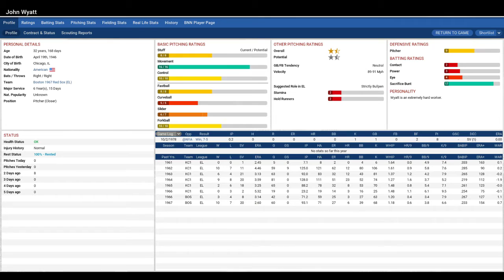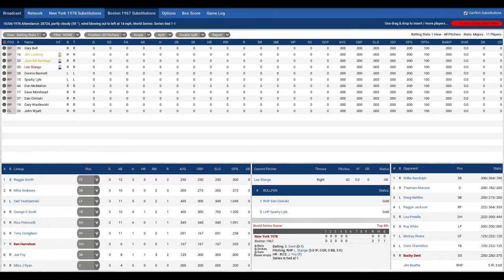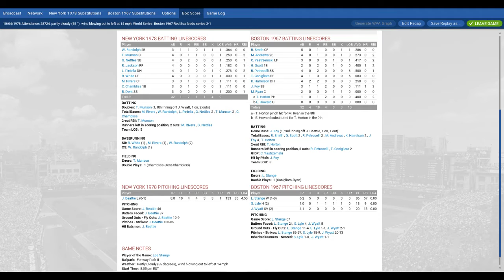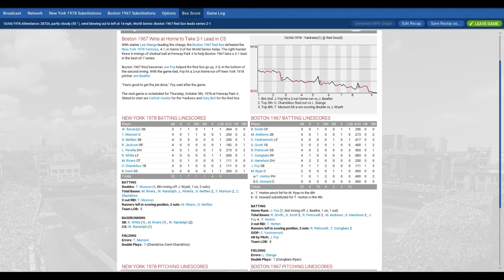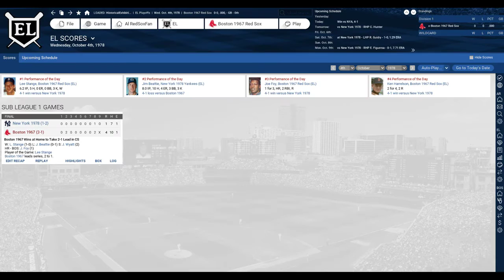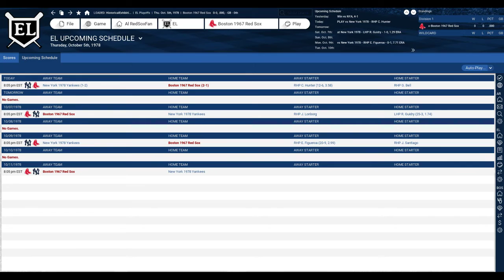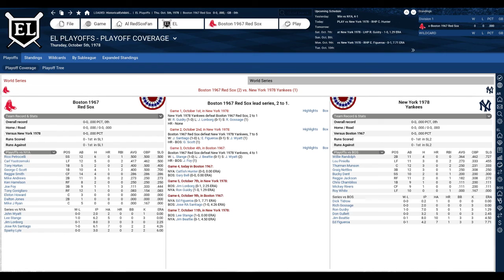OOTP18 1967 Red Sox vs 1978 Yankess game 3 lets play ball winter be gone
PLAY BALL - OOTP18 jump in the chat share like sub
share your some of your favorite baseball memories in comments below thank you
Health and Happiness :-)